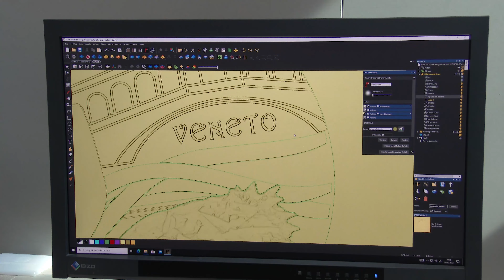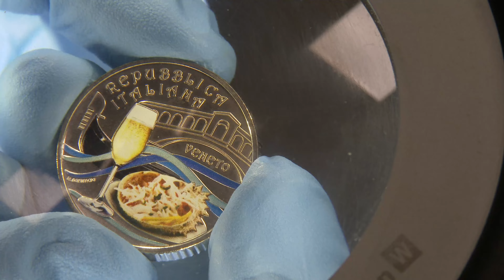La moneta dedicata al Veneto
La moneta della Collezione Numismatica 2023 dedicata al Veneto raffigura elementi che contraddistinguono la tradizione enogastronomica ed artistica della regione. Nel video le fasi di progettazione e produzione dell'opera.